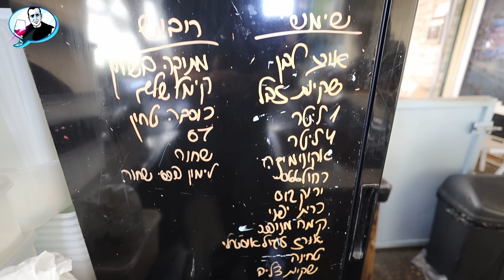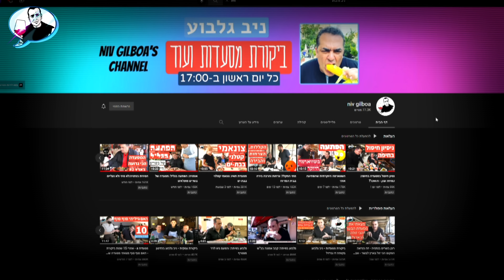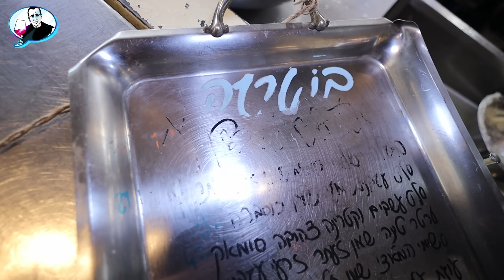הפתעה: בוטרגה - זו המסעדה לאוכל ביתי הטובה בארץ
איזו הפתעה בכרמל!
והאם ידעתם שמעכשיו אפשר לתת לי תודה אישית? חפשו את כפתור התודה
הצטרפתם לערוץ הווטסאפ? לאינסטוש ולטיקטוק??? לחצו על הלינק לעולמות התוכן שלי:
linktr.ee\nivgilboa